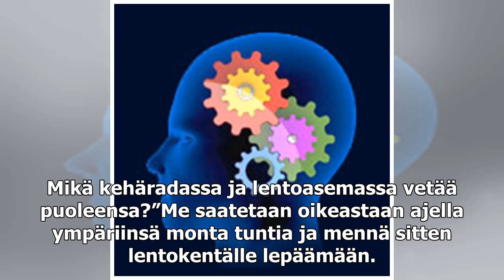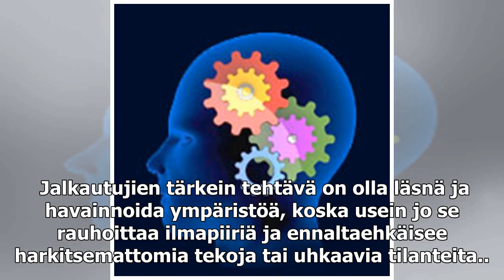Kehäradan yllättävä seuraus: Helsinkiläiset nuoret matkustavat maleksimaan Vantaalle – ”En mä oikei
Kehäradan yllättävä seuraus: Helsinkiläiset nuoret matkustavat maleksimaan Vantaalle – ”En mä oikein tiedä, mitä me täällä tehdään”

Vielä Myyrmäen kohdalla kehäradan P-junassa on pientä hälinää. Martinlaakson asemalla älypuhelimiensa kanssa pelannut kolmen nuoren porukka jää junasta. Juna hiljenee matkan jatkuessa lentoasemaa kohti. Kehärata laajensi avautuessaan helsinkiläisten ...